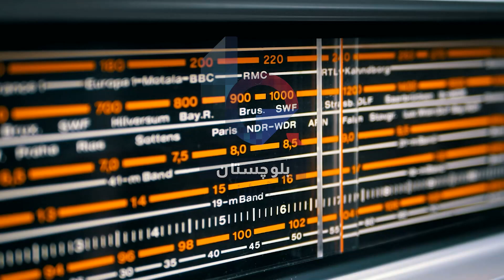Urdu News Bulletin 31 October 2022 Balochistan Affairs with Maqbool Nasir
*اردو نیوز بلیٹن” سرشپ ءِ احوال” 31 اکتوبر 2022*

*دن بھر کی اہم خبروں اور حالات حاضرہ پرمشتمل بلوچستان افیئرز کا ریڈیو نیوز “سرشپ ءِ أحوال”*

*جس کو آپ  ہر شب بلوچستان وقت کے مطابق رات 10:00 بجھے  بلوچستان افیئرز کے یوٹوب چینل اور ویب سائٹ پر سُن سکتے ہیں۔*

*اسکے علاوہ آپ ایپل، گوگل، و دیگر پوڈ کاسٹ پیج پر بھی ہمارے بلوچی اور اردو نیوز کے ساتھ ساتھ دیگر پوڈ کاسٹ  مفت سُن سکتے ہیں۔*

*امازون پوڈ کاسٹ لنک*

*آپ ہمارے واٹس ایپ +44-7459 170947  پر سوالات اور تجاویز بھیج سکتے ہیں۔*

*➖ بلوچستان افیئرز➖*

Multimedia Editor:
Aomar Karim

 Advisory Board Members:
Hassan Hamdam
Dr. Khurshid Kareem